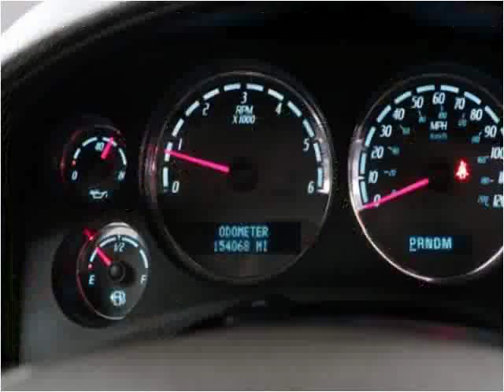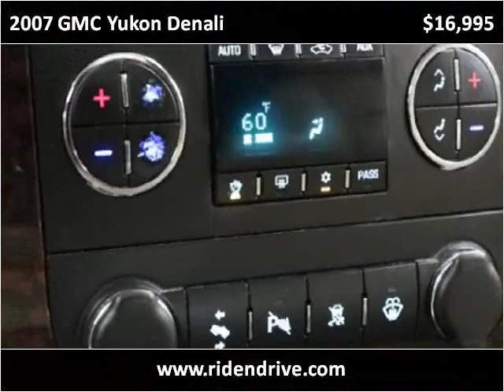2007 GMC Yukon Denali Used Cars Fishers IN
This 2007 GMC Yukon Denali is available from Unlimited Motors.